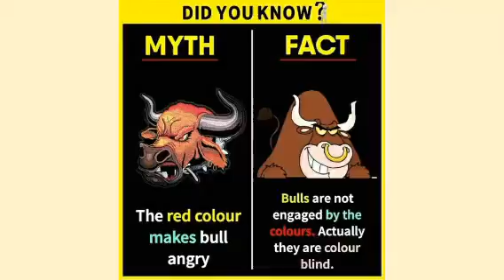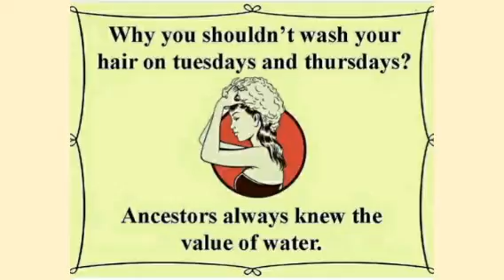Kya apko pata hai part #1